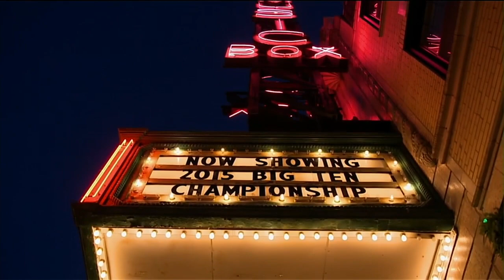2015 Football Images of the Year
We spotlight the most memorable football plays of the 2015 season.